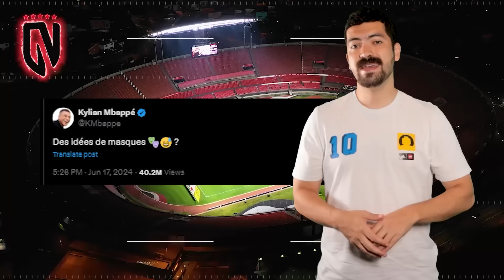¡2 B0MBAZOS de FLICK, LUIS DÍAZ y...! ¡¿2 cracks SACRIFICADOS?! | LOCO destino de MBAPPÉ x FRACTURA🤔